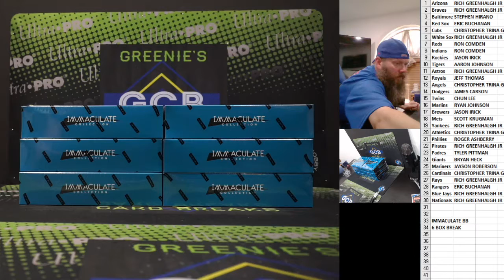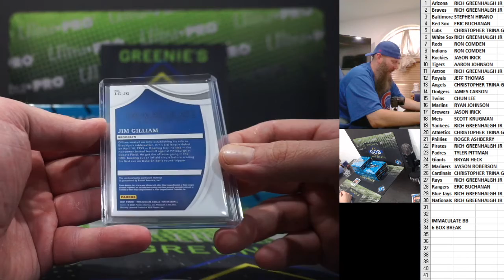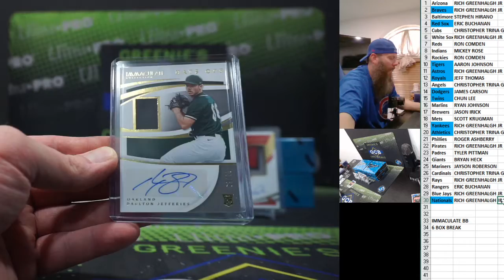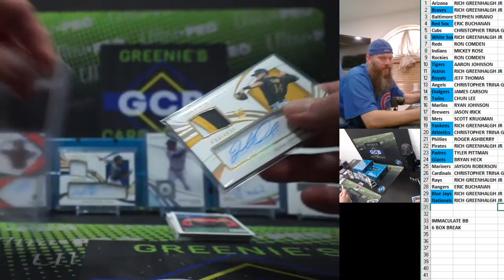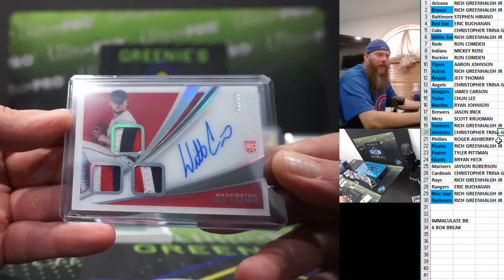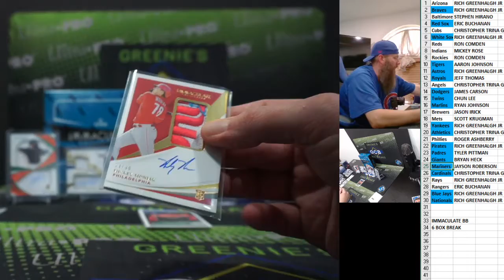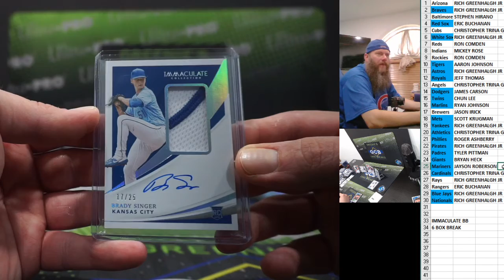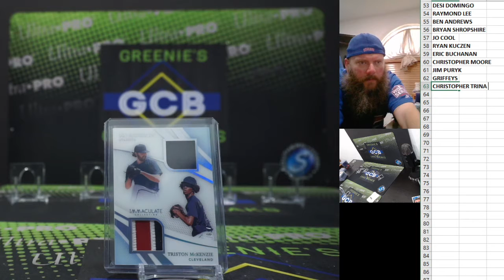2021 PANINI IMMACULATE BASEBALL 6 BOX BREAK #1 8-24-21